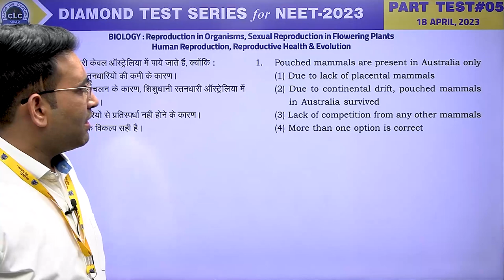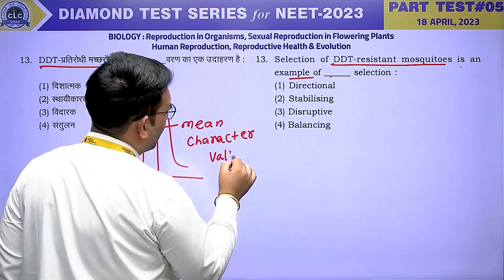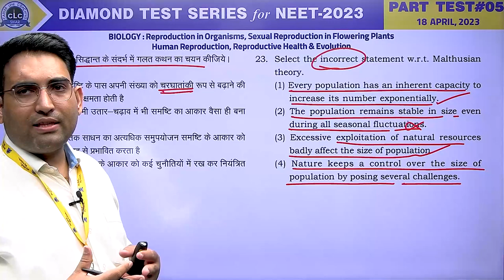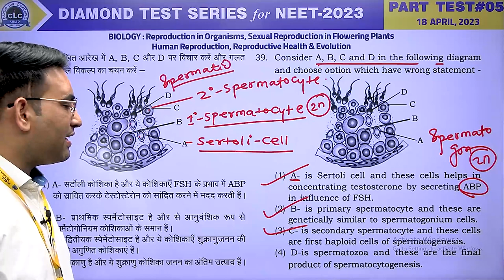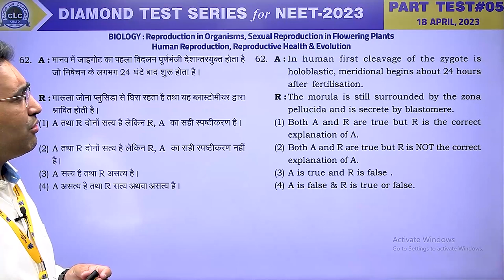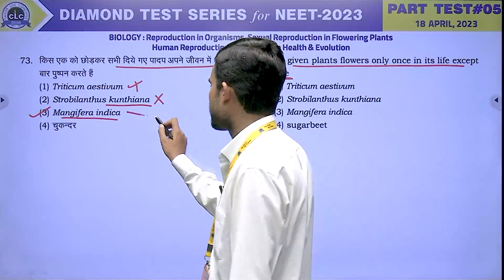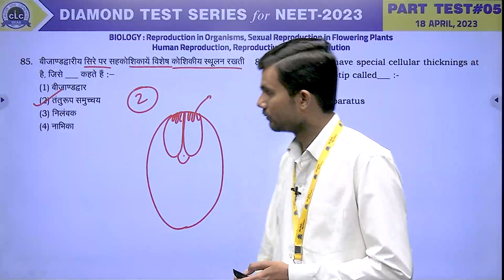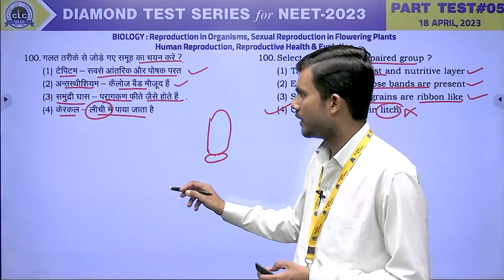BIOLOGY II PART TEST#05 II DIAMOND TEST SERIES for NEET - 2023